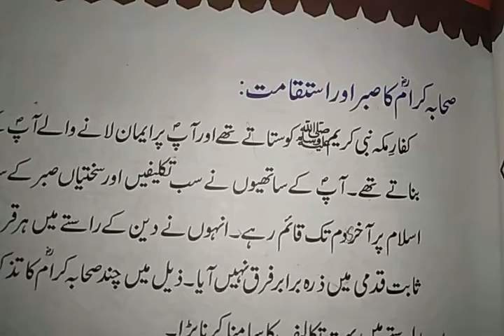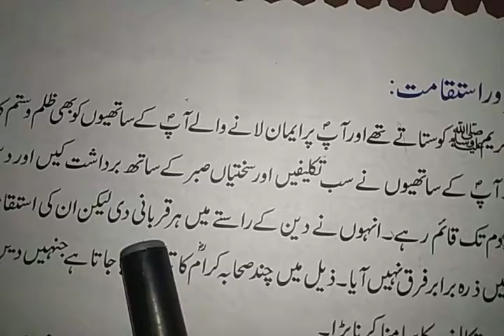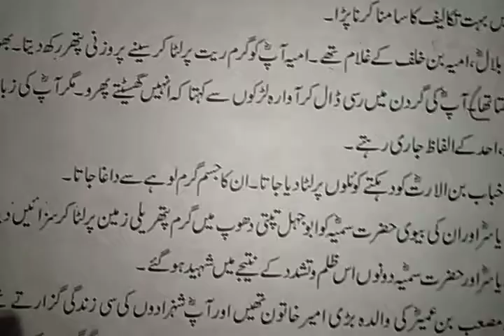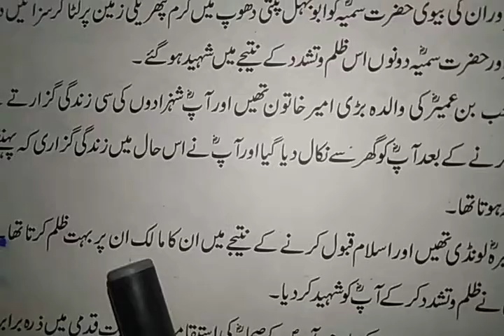Class 4 isl reading pg 39